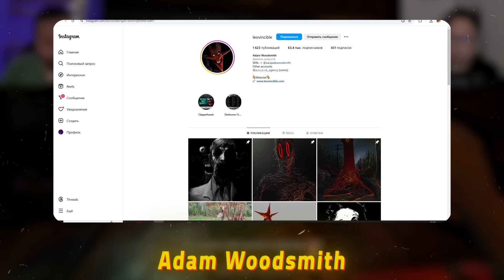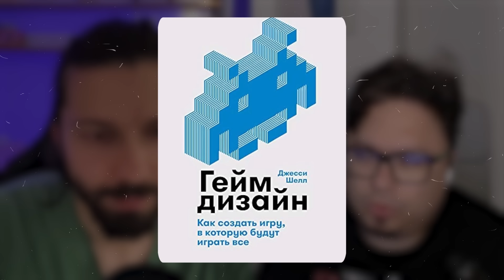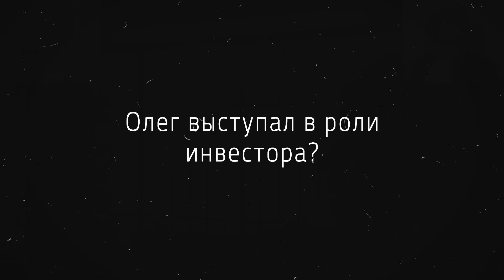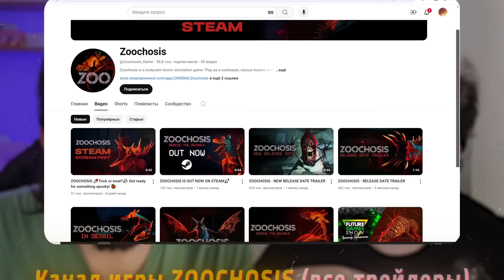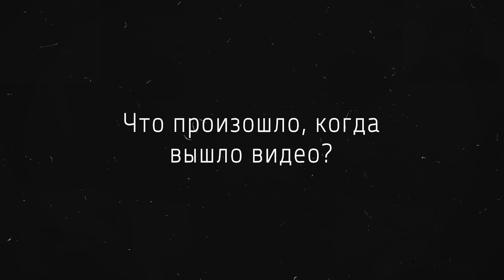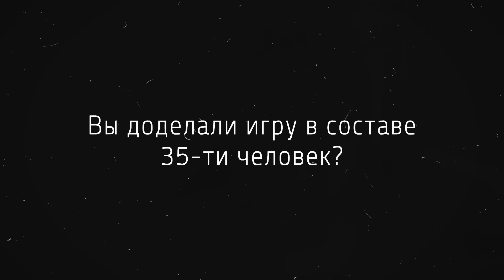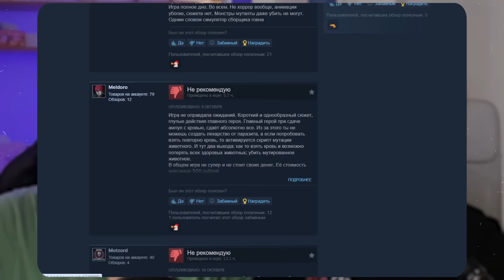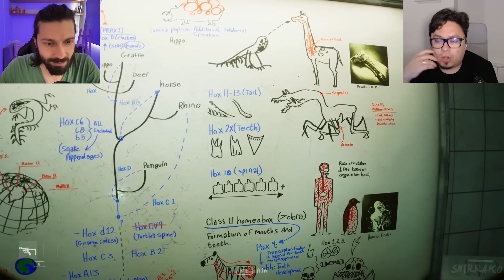Как набрать 350.000 вишлистов на хоррор игре? Интервью с разработчиком Zoochosis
🎮Я запускаю собственное игровое издательство. Отправь свою игру на бесплатный CPI тест

Здорово, народ, мы начинаем новый сезон интервью! Сегодня у нас в гостях Валентин Щекин, co-founder студии ClapperHeads и создатель нашумевшей игры Zoochosis. В этом видео он расскажет о команде разработчиков, о продажах и об отзывах к игре, и, конечно, о том, как создать мировой хоррор хит.

В конце – несколько советов начинающим разработчикам.

ТАЙМКОДЫ:
0:00 Как вы нашли идею Zoochosis? Опиши путь, который вы прошли
11:25 Какая у вас была задача? Как вы решали проблему с финансами?
20:32 Делали тесты по игре Sparky Marky? Почему перестали делать видосы? Какая была команда
30:25 что было после релиза Sparky Marky? Почему вы всей командой перешли на разработку Zoochosis?
45:02 До IGN вы делали короткие видосы в тикток/ютуб? Как вы держались все это время? Расскажи про Playworks. Вы доделали игру в составе 35 человек?
57:13 В чем причина отрицательных отзывов? Как продалась игра? Планируете выкладываться на консолях?
1:11:55 Как бы вы действовали, если бы игра не зашла на IGN? Почему не вышли в Early Access?
1:29:00 В какую сторону ты бы хотел двигаться дальше?
1:33:10 Несколько советов начинающим разработчикам